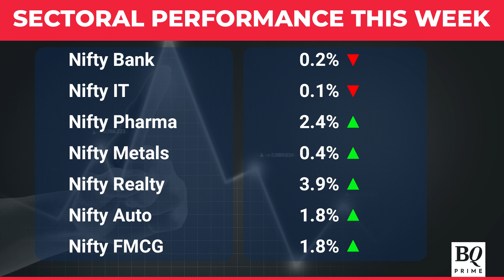Market Wrap: Sensex, Nifty Snap Two Days Of Losses To End Higher | BQ Prime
BQMarkets | Sensex, Nifty end higher, snap two days of losses. Real estate, metals, and PSU banks advance. IT, oil and gas sectors lag.

Here's Alex Matthew with the market wrap.